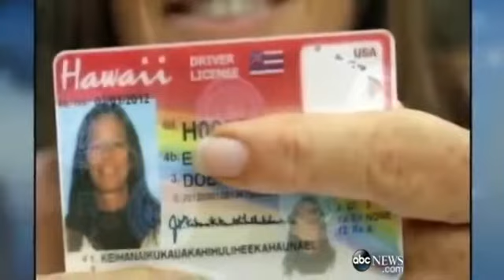WEBCAST: Town Evacuate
Also, a little girl is recovering after a frightening fall down a 50 ft. well outside her grandmother's house in western Georgia.